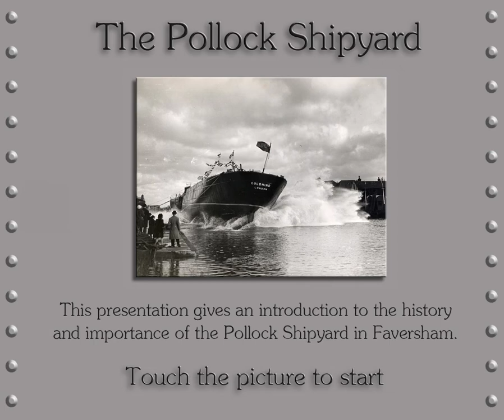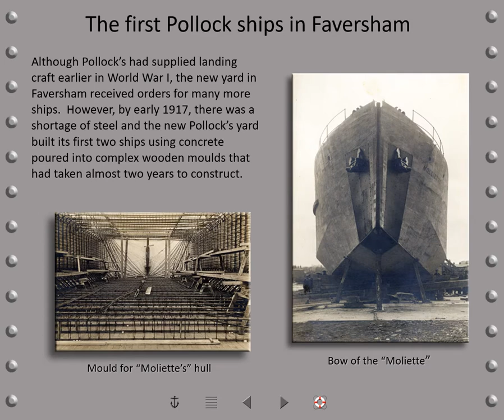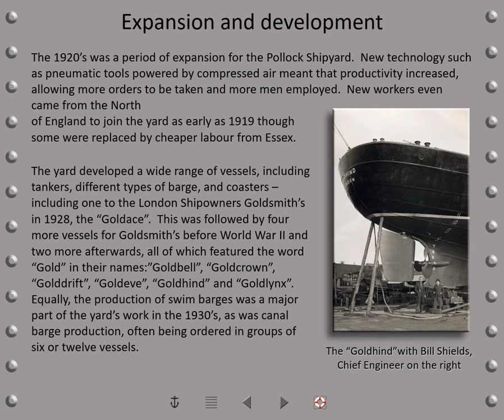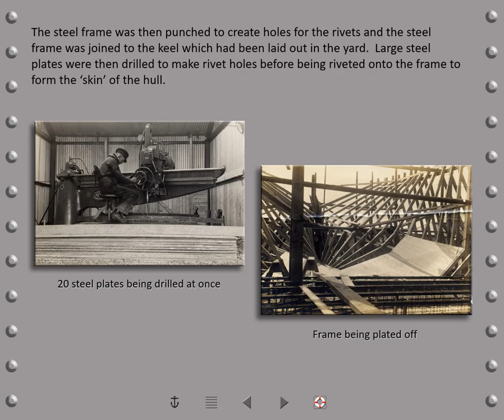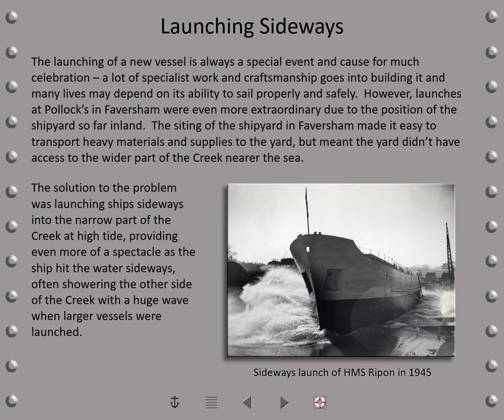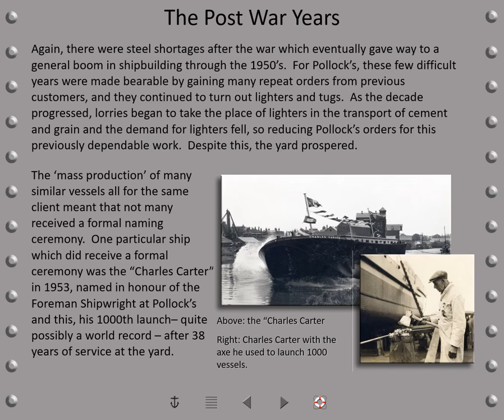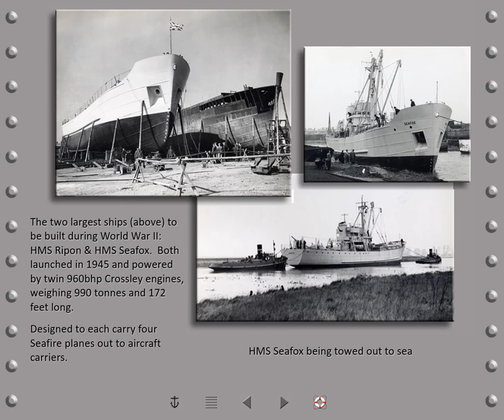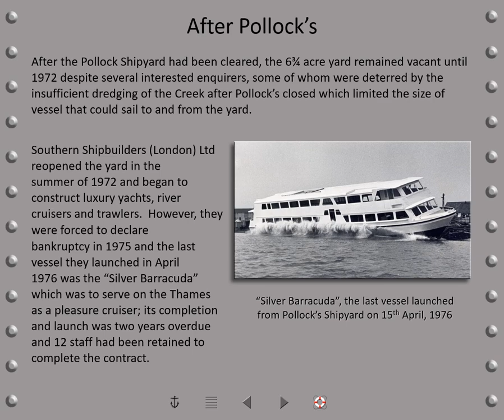History of Pollock Shipyard Faversham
This is a video of a PowerPoint presentation that is on display in the Fleur de Lis Museum, Faversham. It has been adapted for You Tube use with individual timings between images, so the more information on the screen, the longer the image is available. The images will show 'buttons,' but these are disabled in the video.